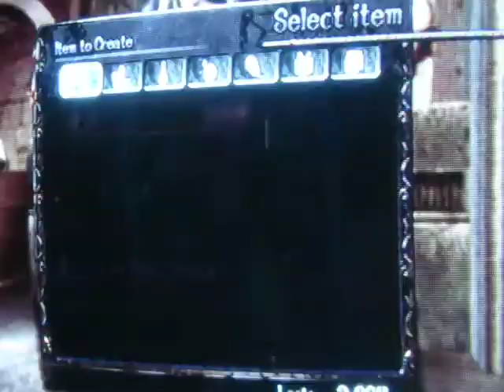Let's Play Pandora's Tower Part 33: Forgot This Existed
So...yeah I thought I uploaded this one and I didn't. Good job me.